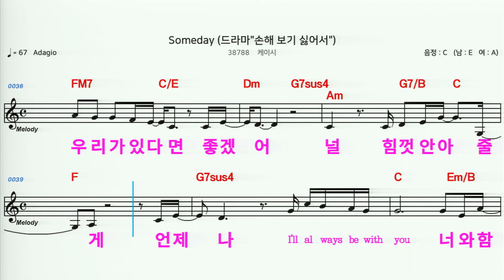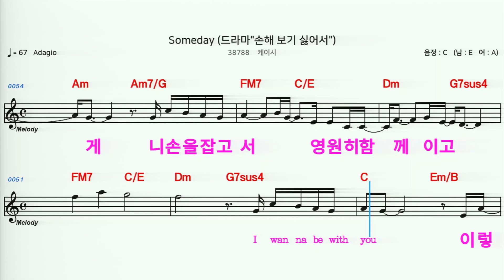(MR) 38788 Someday - 케이시